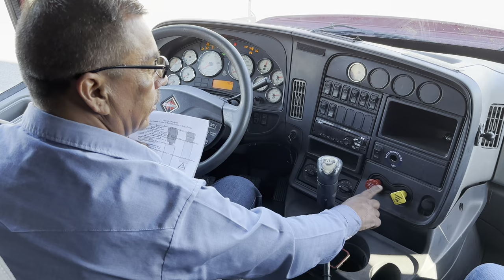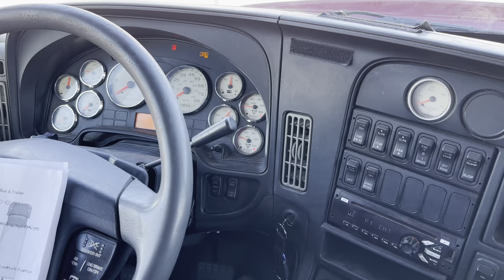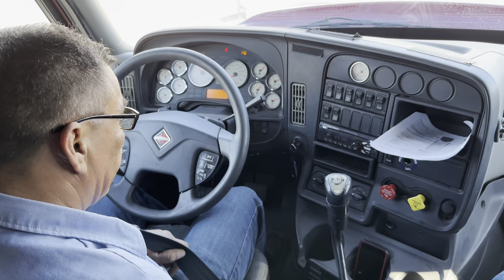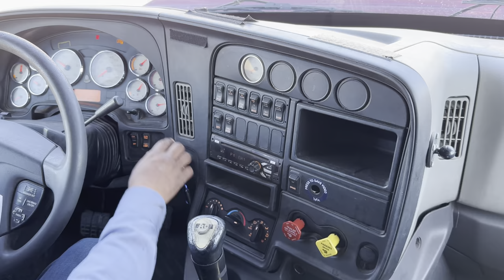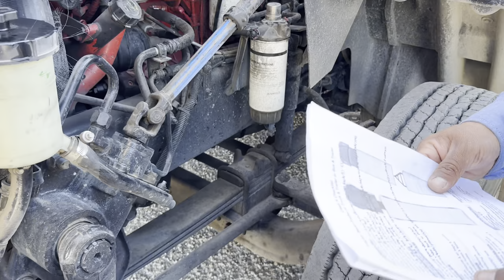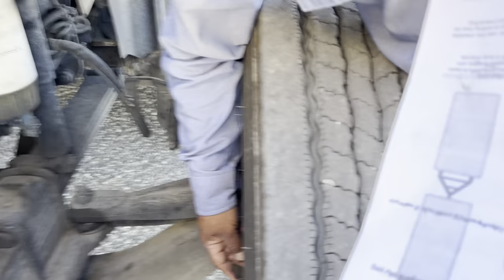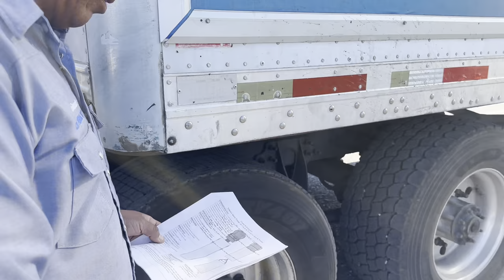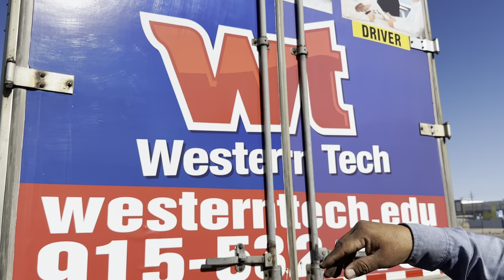New Mexico Pre Trip class A